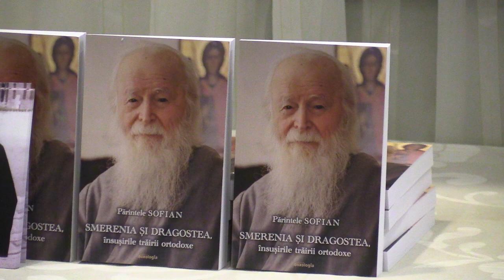(04) Protos.dr. Teofan Popescu - Despre Pr. Arhim Sofian Boghiu (2018.12.09, Bis. Precupeții Noi)